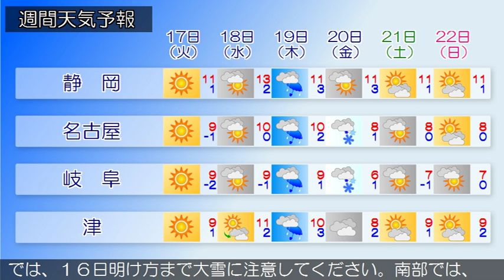2017/01/15 東海地方の天気予報 昼